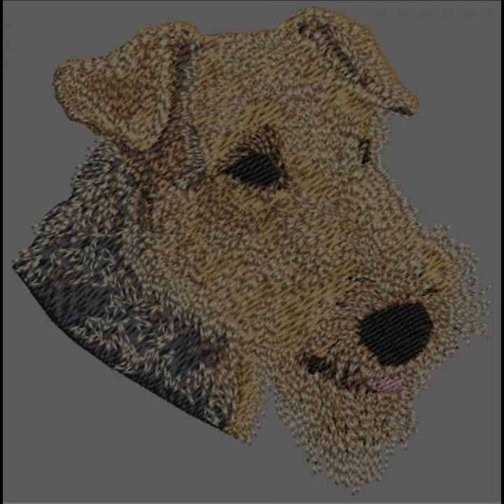Airedale Terrier Machine Embroidery Design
Capture the essence of an Airedale Terrier with our lifelike machine embroidery pattern. Perfect for dog lovers and craft enthusiasts.